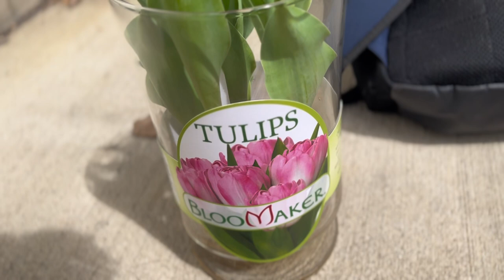SO THIS WHAT HAPPEN ON MOTHER’S DAY WEEKEND ❤️…….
NEW BANGGER OUT NOW HOPED YALL ENJOY BECAUSE I DID ❤️ HAPPY MOTHERS DAY ❤️